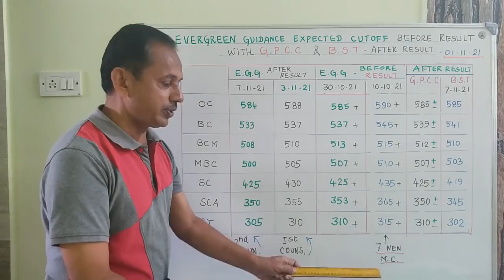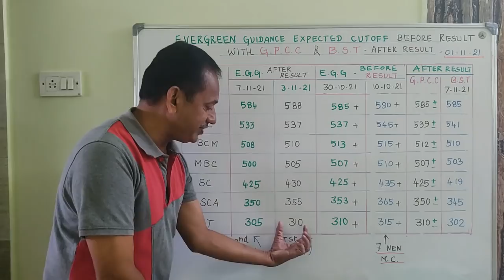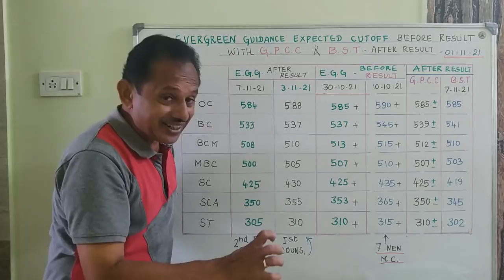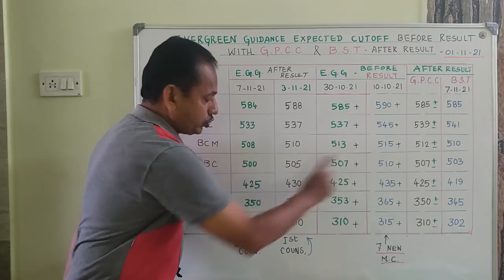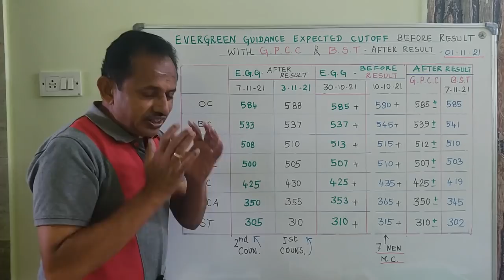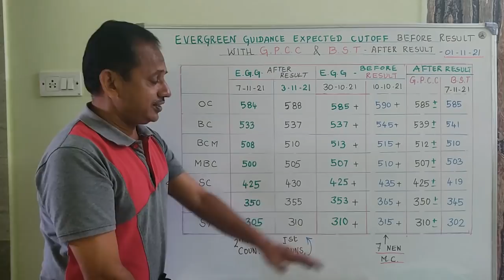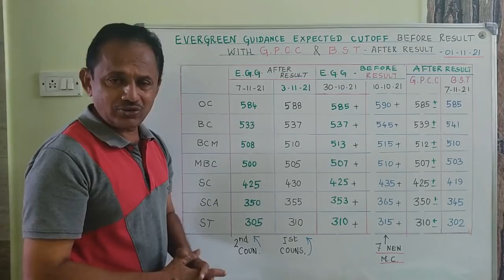Expected Cutoff 2021 for Government Medical Colleges | Comparitive Analysis with GPCC & BST